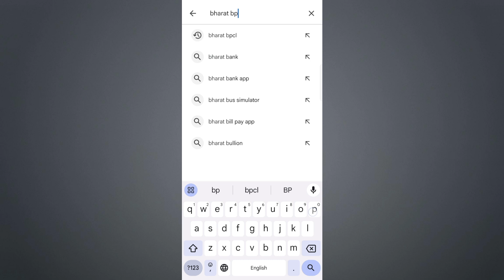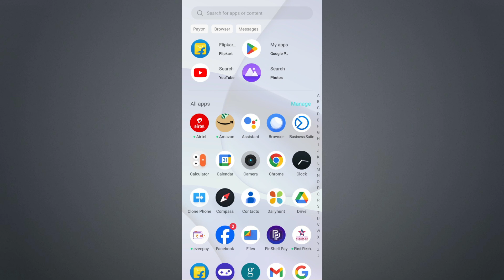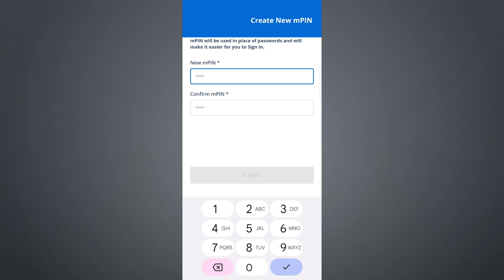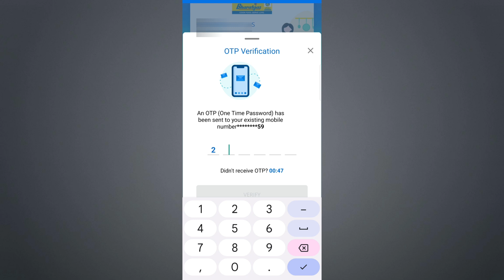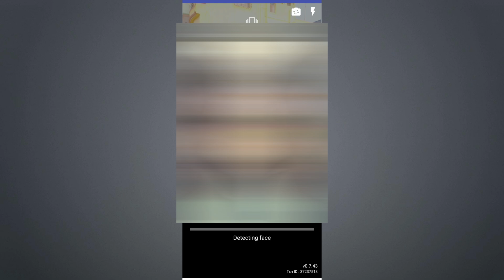নতুন নিয়মে ঘরে বসেই করে নিন গ্যাসের লিংক🔥| Bharat gas e kyc benefit | Bharat gas ekyc 2023 | BPCL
Useful Video:
1. বড় খবর:গ্যাসের সাথে আধার লিঙ্ক নিয়ে অফিস থেকে সরাসরি কি জানাচ্ছে দেখুন | lpg gas ekyc benefit 2023
3. অনলাইনে হাতের ছাপ লাগছেনা - কিভাবে লিংক করবেন? lpg gas ekyc benefits 2023 | how LPG gas ekyc
Topics covered:
how to do bharat gas ekyc online by mobile
lpg gas e kyc
ujjwala yojana ekyc
lpg gas aadhar update
how to check your kyc online for lpg gas subsidy